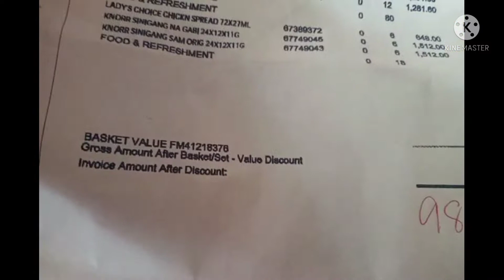haul and pricing Ng uniliver product, tumaas ba Ang presyo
haul and pricing
uniliver product